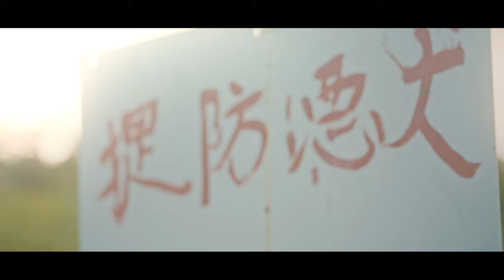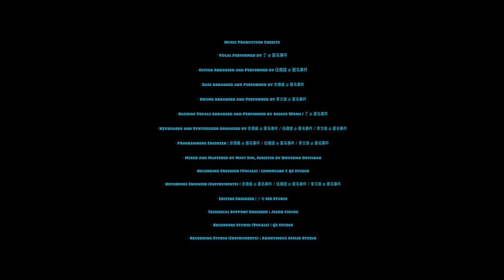匿名事件 Anonymous Affair -「匿名信件 Anonymous Letter」(Official Music Video)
- 致 虛假世界生存的你,

每日於工作或情感上, 可能你會遇到不同的騙子, 你亦清楚知道自己尚存理智, 不想再墮入圈套。當你對外界分好界線時, 會被標籤為瘋子! 然而你活得正氣, 瘋, 又如何?

這封《匿名信件》要提你的是, 世上青蛙比王子公主多, 別再被語言藝術或表象蒙蔽了! Wake up! 學懂過濾說話, 分辨真話與慌言, 阻止自己再有受傷的機會, 別再讓自己脫下襯衣後, 只見傷痕!

親愛的, 停止繼續活於被操控的夢境內, 請勇於面對, 莫懼怕對抗情感勒索導致你身心滿佈傷痕的騙子吧!

介紹返, 我們是匿名事件, 我們會繼續以音樂告訴你現實是怎樣的一回事!

匿名事件
2022 年 8 月 5 日

《匿名信件 Anonymous Letter》

主唱 : 匿名事件 Anonymous Affair

作曲 : 丁 / 余德威 / 伍偉諾 / 李文俊
Vocal Melody : 丁 @ 匿名事件
作詞 : 丁 @ 匿名事件
編曲 : 余德威 / 伍偉諾 / 李文俊
監製 : 匿名事件 (Vocal produced by 星勤 / 丁 @ 匿名事件)

太多虛與假  講嗎?
快識穿你嗎  講嗎?
假如   坦白   若盡情講出心底話
會體恤我嗎   恐怕   會攻擊我嗎
人人也逃避這一刻

就算多討厭也願意   熱愛這工作你嘗試
歸了家先決志   除下這壞襯衣
開始道出心意

請不要假有善意   來作騙子的詩
請不要相信道聽   途說這故事
可惜我不太願意   踏進這圈子
是我太在意   或我尚有理智   多麼諷刺
還被你呼叫瘋子

信媽媽說的   不怕
有公公註釋   不怕
不能   質疑   是大人的說話
已知的記憶   恐怕   有一天褪色
提提我  若有天失憶

亦要堅守這意志   就算再苦也要嘗試
不理解不介意   若怕輸就到此
怎輸亦衝一次

難道你這算君子

講真你多不喜愛都很喜愛說假話
講真你只想可以操控我一切吧
一天會思想複製終於都變了啞巴
若你已習慣   面對時已太晚   多麼可怕

講真我只想可以真心的去說真話
講真究竟怎麼卻竟需要驚訝～
怎可制止低溫去煮這七百隻青蛙
在這個夜晚   或會被變作淚眼   都不驚怕
提煉每一個魔法

* Music Production Credit :

- Lead Vocal performed by 丁 @ 匿名事件

- Guitar arranged and recorded by Ng Wai Nok Ariel @ 匿名事件

- Bass arranged and recorded by Yee Tak Wai Desmond @ 匿名事件

- Drums arranged and recorded by Lee Man Chun Brian @ 匿名事件

- Backing Vocal arranged and performed by Aeolus Wong / 丁 @ 匿名事件

- Keyboards / Synthesizer arranged and recorded by Yee Tak Wai Desmond @ 匿名事件 / Ng Wai Nok Ariel @ 匿名事件 / Lee Man Chun Brian @ 匿名事件

- Programmed by Yee Tak Wai Desmond @ 匿名事件 / Ng Wai Nok Ariel @ 匿名事件 / Lee Man Chun Brian @ 匿名事件

- Vocal Producer : 星勤

- Recording Engineer (Vocal) : 奇 @ Q2 Studio

- Recording Engineer (Instruments) : Yee Tak Wai Desmond @ 匿名事件 / Ng Wai Nok Ariel @ 匿名事件 / Lee Man Chun Brian @ 匿名事件

- Edited by 介 @ GIG Studio

- Mixed and Mastered by Matt Sim, Assisted by Bhushan Govilkar

- Recording Studio (Vocal) : Q2 Studio

- Recording Studio (Instruments) : Anonymous Affair Studio

- Produced by 匿名事件 Anonymous Affair

* MV Production Credit :

- Director : LauKit

- Director of Photographer : Lewis Lau

- Assistant Camera : Jack Chu, Kole Wong

- Art Director : Jill Leung

- Art Assistant : Tammy Tai

- Production Assistant : Tammy Tai, Andrew Ng

- Editor : LauKit

- Colorist : Lewis Lau

- Stylist : Jill Chung

- Photographer: Henry Chan

- Makeup and Hair : Hilary Ho

- Makeup Assistant : Jacc Chan

* Special Thanks :

- Starring : Jacky Tsang / Money Chin / Phi Wong / Steve Tsang / 一哥

- Technical Support : Jason Chung

- Artiste Assistant : Dull Mak

- Cover art and Logo designed by Octo Yuen

- 匿名事件 Anonymous Affair : @likmingsigin_official

- 丁悅 Tiffany Ting (Vocalist of 匿名事件 Anonymous Affair) : @ting.yuet

- 伍偉諾 Ariel Ng (Guitarist of 匿名事件 Anonymous Affair) : @arielnok_ng

- 余德威 Desmond Yee (Bassist of 匿名事件 Anonymous Affair) : @desmondyeedy

- 李文俊 Brian Lee (Drummer of 匿名事件 Anonymous Affair) : @brianlee_lmc